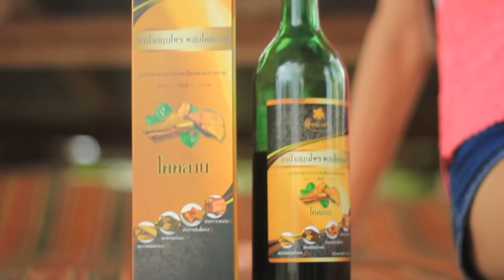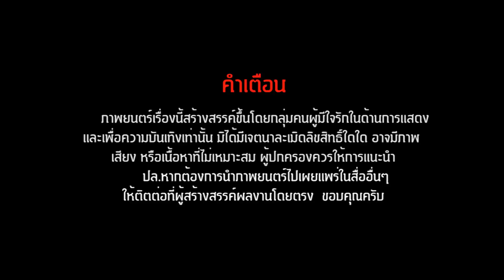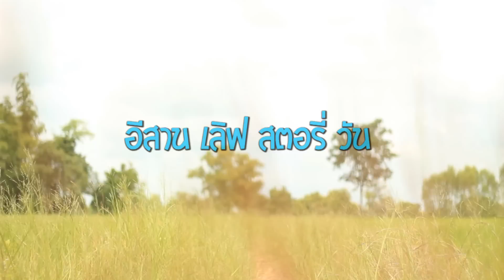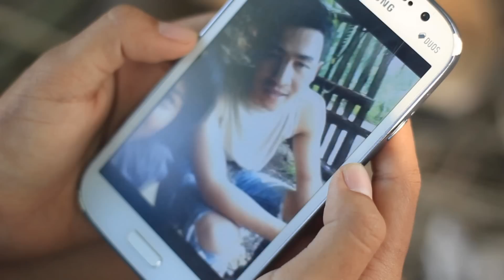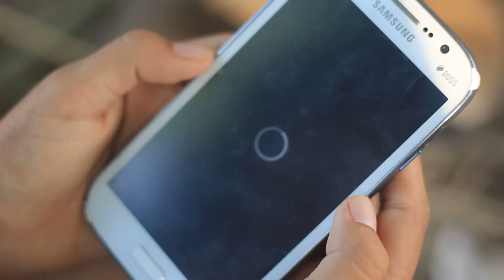อีสาน เลิฟ สตอรี่ วัน (เต็มเรื่อง) 31 ตุลาคม 2558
หนังเรื่อง - E-san love story 1
ผู้กำกับ : ลิขิต เรืองโหน่ง

ผลงานชิ้นใหม่ จากทีมงานกะเทยไทบ้าน

คุณจะไม่พลาดการติดตามหนังใหม่ และ Music Video ใหม่ๆ รวมถึงกิจกรรมความเคลื่อนไหวจาก ทีมงานกะเทยไทบ้าน ดูได้ก่อนใคร ที่ YouTube Channel ของ ลิขิต เรืองโหน่ง กดเลย!!!

ติดตามอัพเดทผลงานของ ผู้กำกับโบโบ้ ได้ที่